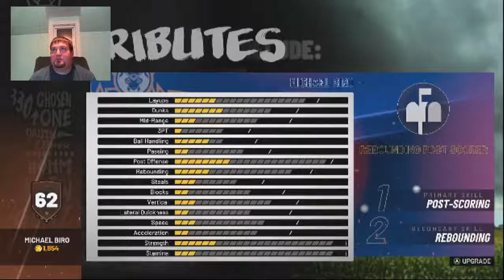The Journey to 2K Pro Pt 4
This begins my journey to becoming a NBA 2K19 Professional. Watch as I live stream on Twitch and upload on YouTube and Facebook.